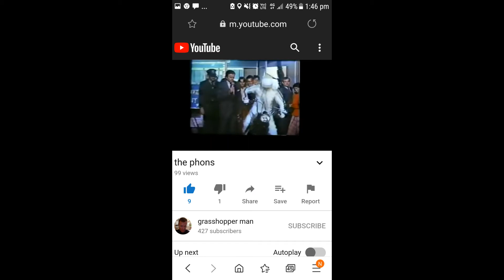road to de mask us part 2 (instrumental)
working on a new song, new key, a new hope,
hope to dream up the words tonight
thanks very much for everything
Glory to the father, the son, and the holy spirit.
As it was in the beginning, is now, and ever shall be, a world without end.